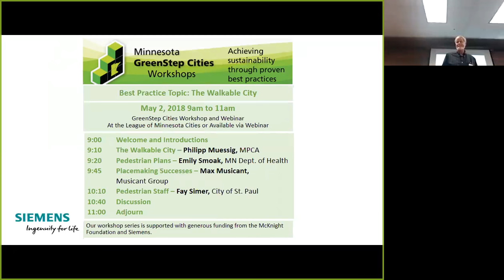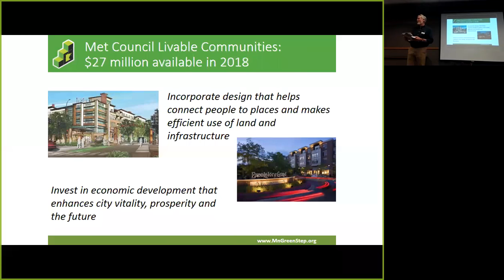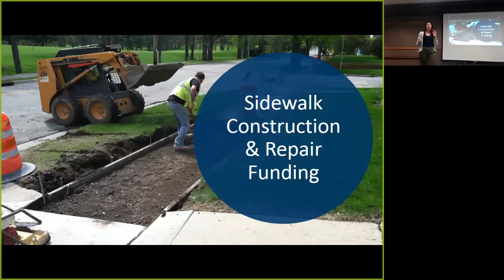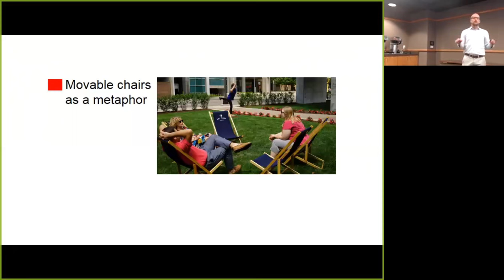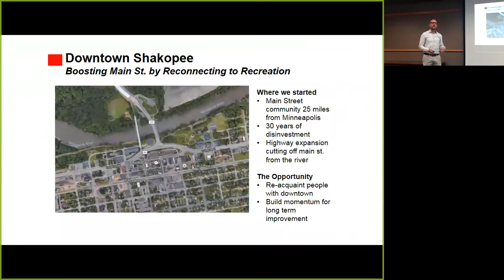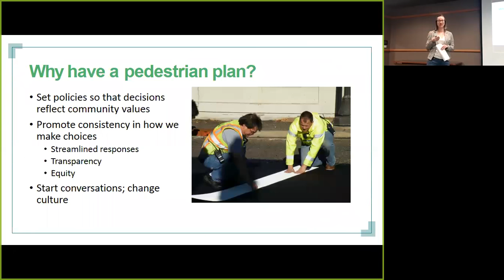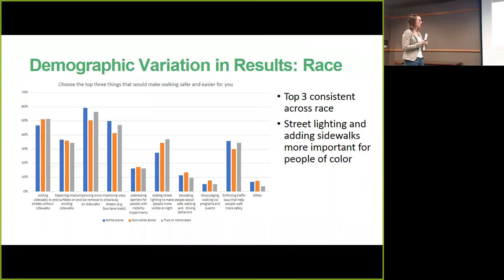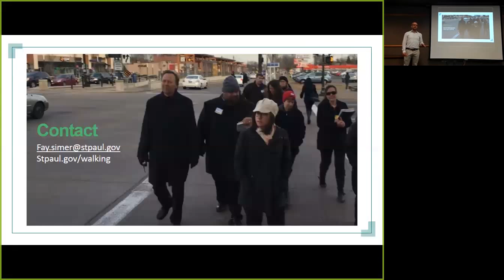GreenStep Cities Workshop: Pedestrian Plans and Placemaking